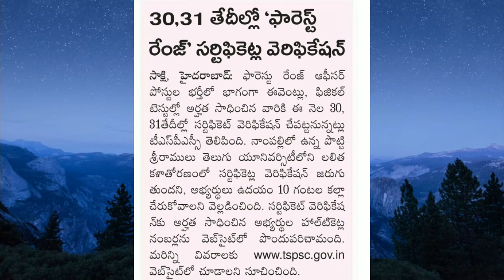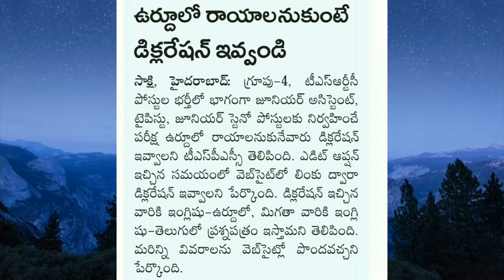TS Edu News #4 ||FRO Results, Group4, EAMCET,....